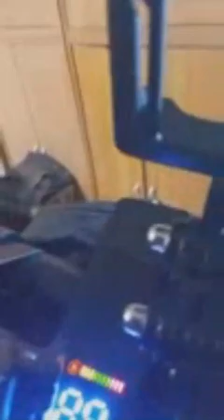Introducing: Scooter Sloth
A quick intro about our channel showing the electric scooters that we will be using to film various videos all over the planet with our attached go pro as we cruise the streets and trails.